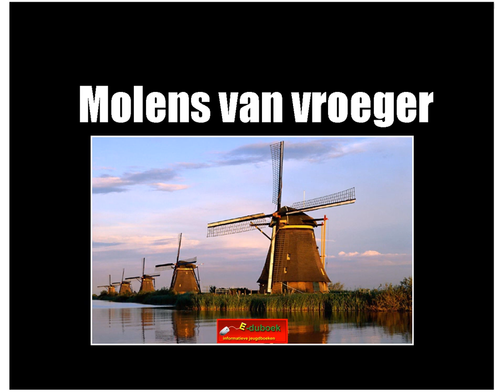Molens van vroeger inkijkexemplaar groep 5/6